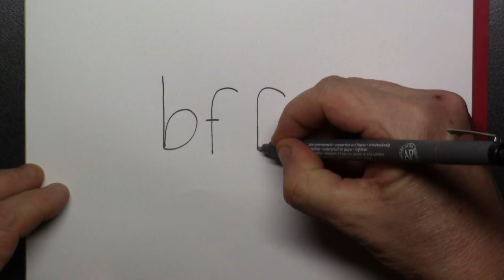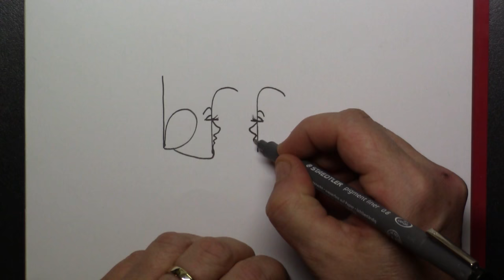How to turn words BFF into a Cartoon for kids - How to draw doodle art on paper #15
In this very easy turn word wordtoon you can see how to turn these 3 letters into a funny BFF cartoon. 3D4Kids is fun and very simple to do :D BFF stands for Best Friends Forever, also known as Best Friends 4 ever. All you need is a piece of paper and a fineliner ^.^ Do you have a word for me to draw? Please put this in de comments below.
Success and have a nice time drawing!
Drawing material: Stabilo Pointmax
Fineliner: Staedtler Pigment Liner